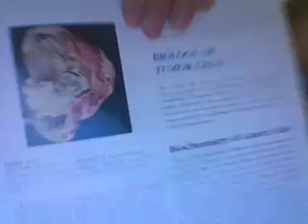April 27, 2009